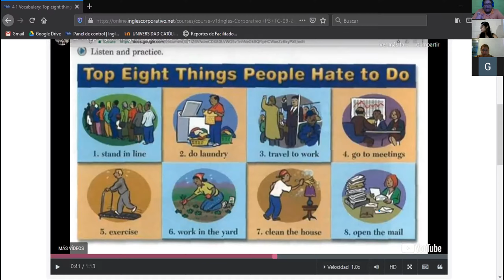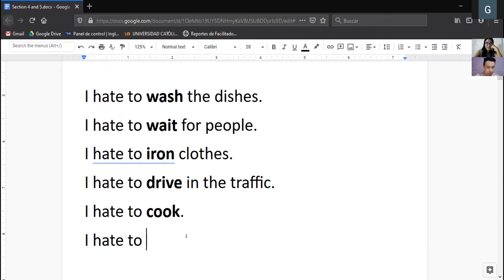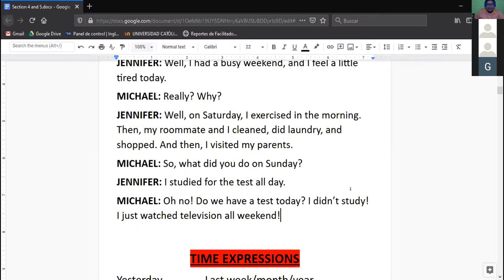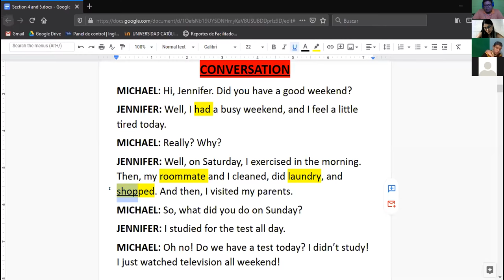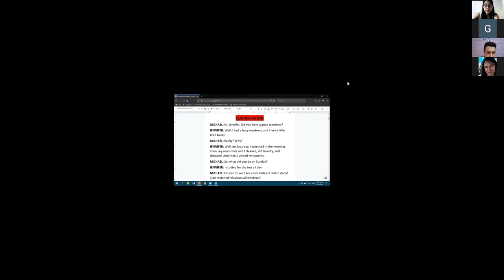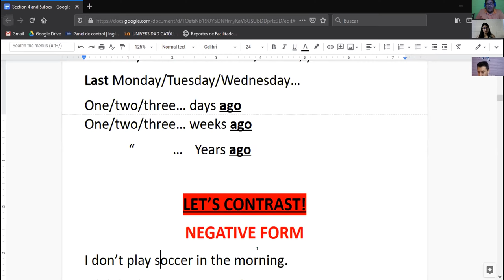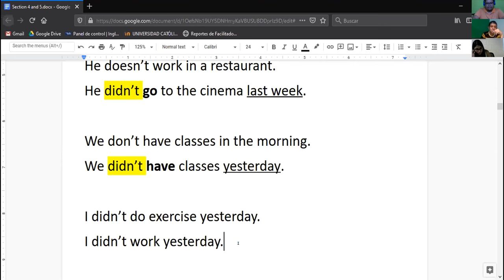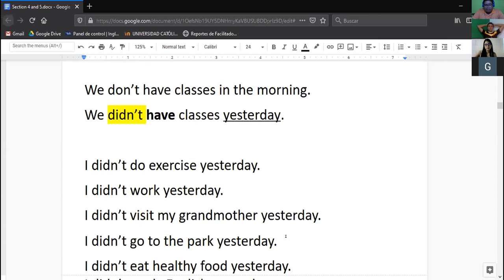Ingles Corporativo-Negative Simple past (05/10/2020)